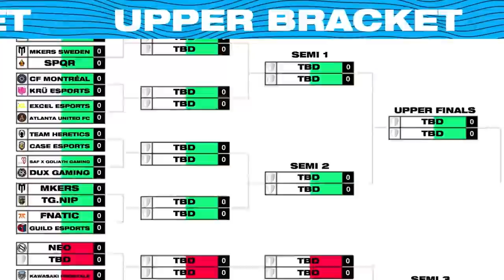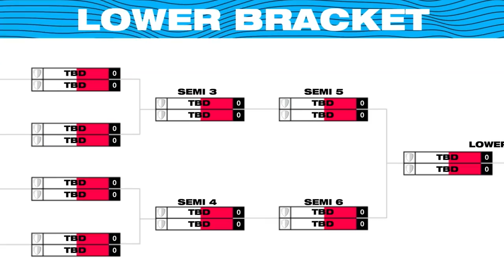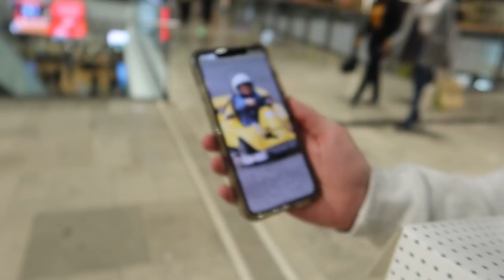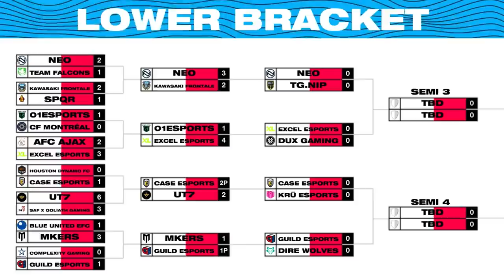I played in a $500,000 FIFA tournament...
EA Sports put on the BIGGEST FIFA tournament EVER with the BEST FIFA 22 players in the WORLD! Tekkz, MSDossary, Nicolas, Levi De Weerd, Gorilla, Oliboli, Dullen Mike all played in this tournament for a prize pool of $500,000!